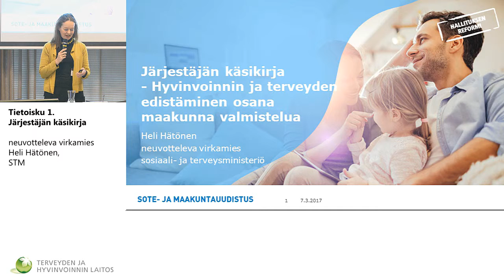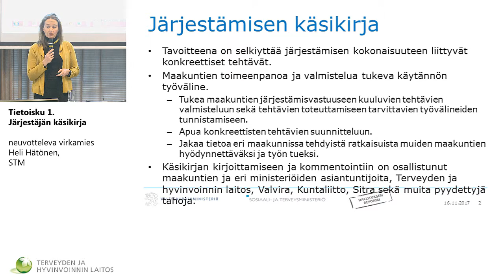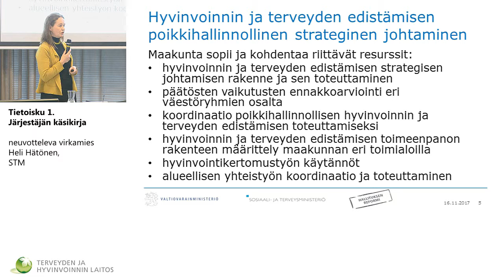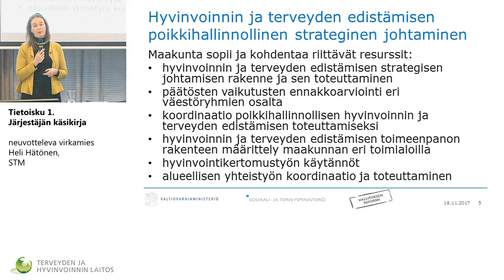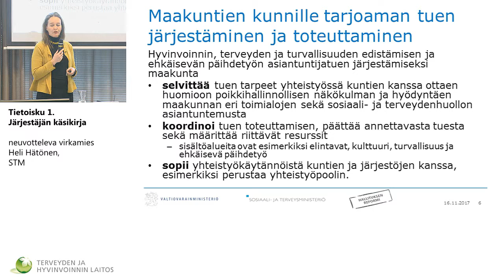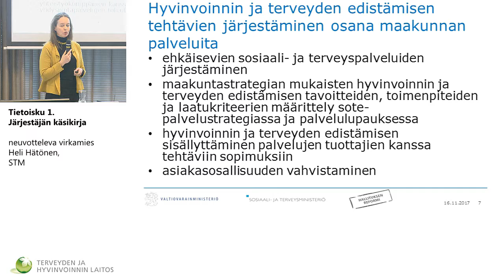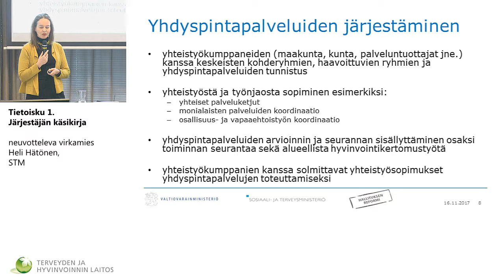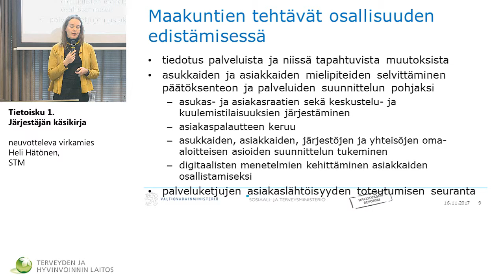Tietoisku 1. Järjestäjän käsikirja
neuvotteleva virkamies Heli Hätönen, STM